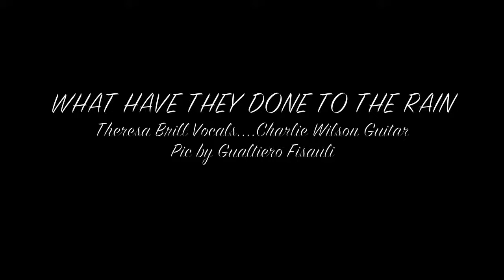WHAT HAVE THEY DONE TO THE RAIN - By Theresa Brill and Charlie Wilson